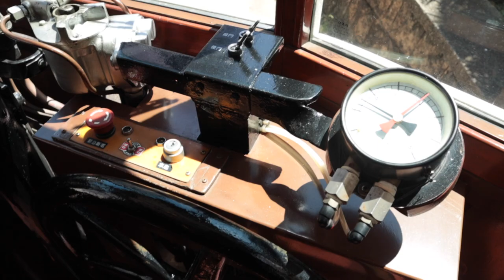Hong Kong Ding Ding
Hong Kong Tramways remains an efficient and the most economical mode of public transport in Hong Kong. It is one of the city's icons, gliding past some of the most recognizable landmarks in town. Carrying a daily average of 230,000 passengers. It is the world's largest fleet of double-deck tramcars still in service.